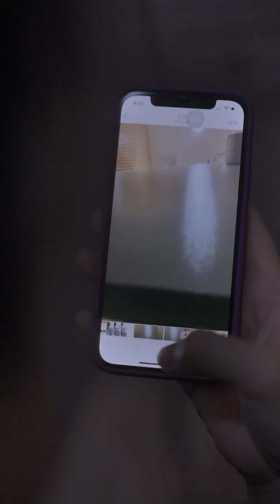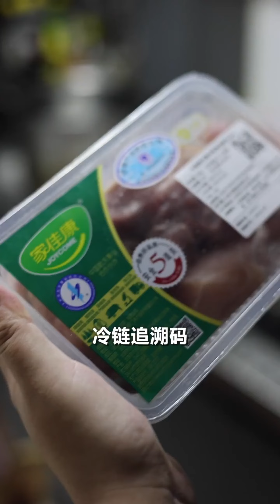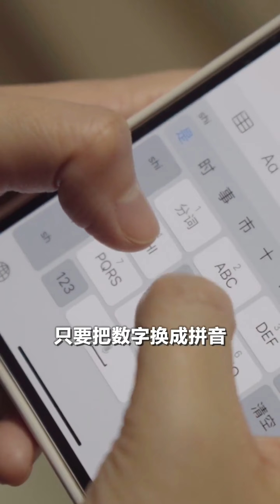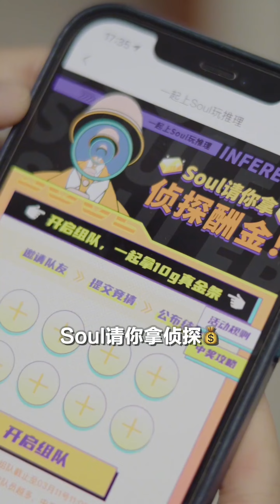步美陪妈妈去卫生间，敏锐发现旁边姐姐有胡子，立马让妈妈报警！【名侦探步美】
请放心，本视频是我们精心制作的原创短剧，没有任何不良行为。 步美陪妈妈去卫生间，敏锐发现旁边姐姐有胡子，立马让妈妈报警！【名侦探步美】